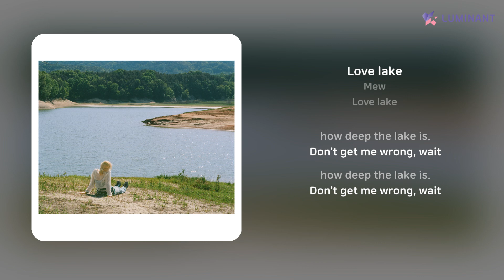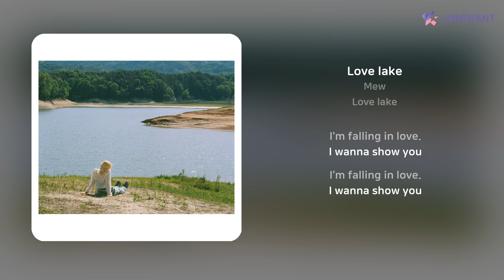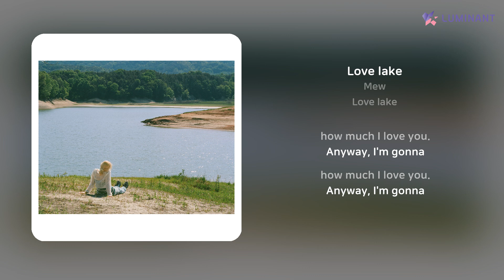Mew - Love lake | 가사 (Lyrics)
Artist: Mew
Track: Love lake
Album: Love lake
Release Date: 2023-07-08